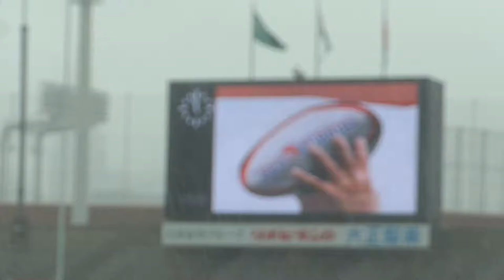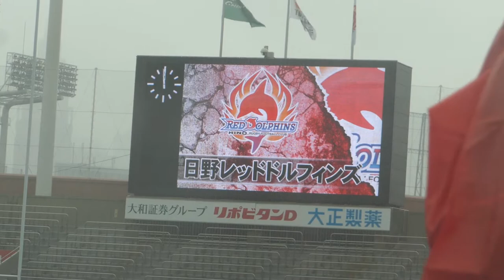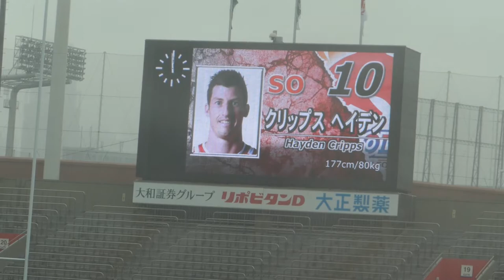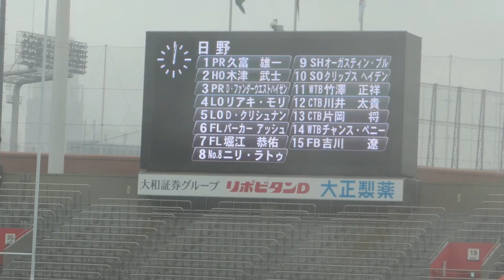2021年3月21日 日野レッドドルフィンズ選手紹介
秩父宮ラグビー場にて、NECグリーンロケッツ戦